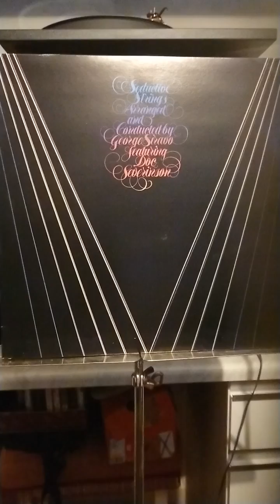Once in a While Doc Severinsen cornet Seductive Strings arr and conducted by George Siravo 1980